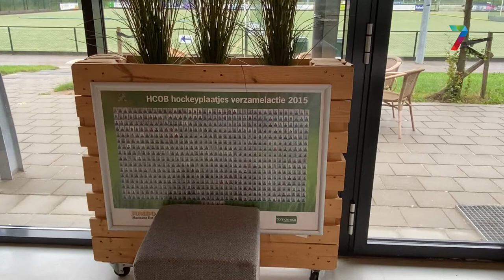Onzekerheid over blaashal houdt aan